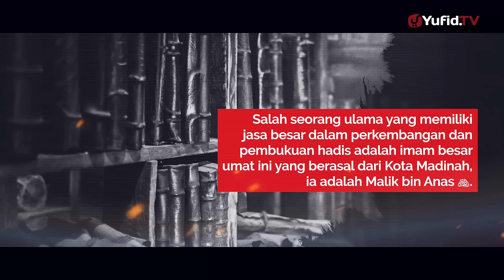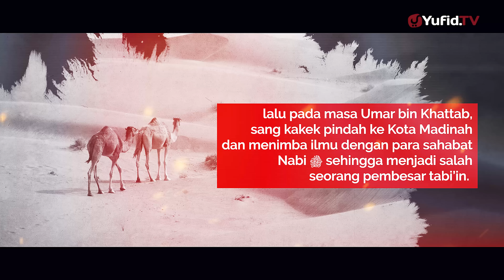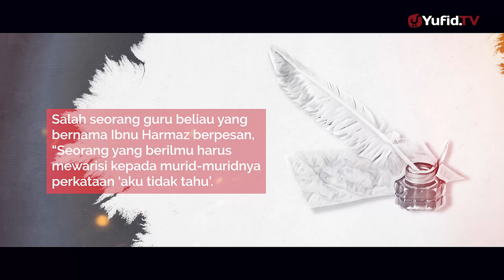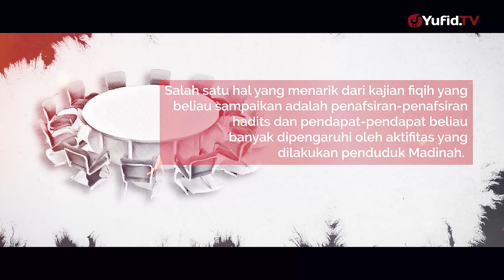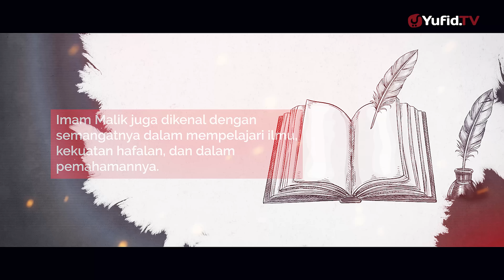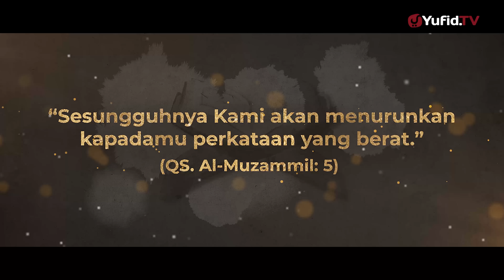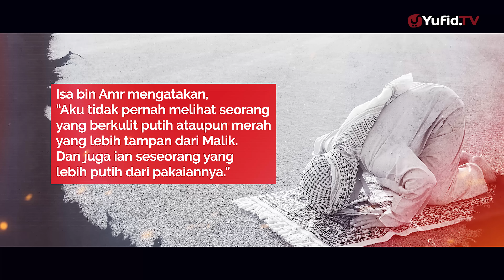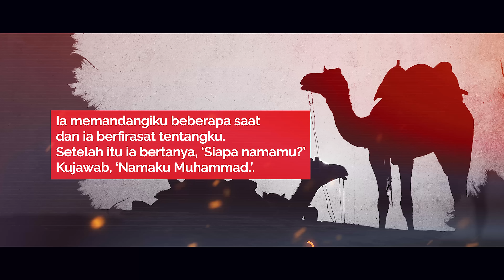Biografi Imam Malik - Kisah Muslim Yufid TV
Sumber: Islamstory.com

Dalam perjalanan sejarah Islam, kodifikasi hadits merupakan salah satu bagian terpenting yang berfungsi menjaga kemurnian agama. Selama 1400 tahun lebih, para ulama mempelajari teks hadits, berusaha mengenali orang-orang yang meriwayatkannya, menetapkan status keabsahan hadits, dan kemudian menyebarkannya ke tengah umat dengan lisan mereka atau melalui usaha pembukuan. Sebuah usaha yang tidak sederhana yang membedakan teks-teks syariat Islam dibanding dengan teks ajaran lainnya.

Salah seorang ulama yang memiliki jasa besar dalam perkembangan dan pembukuan hadis adalah imam besar umat ini yang berasal dari Kota Madinah, ia adalah Malik bin Anas rahimahullah. Beliau adalah orang pertama yang membukukan hadits dalam kitabnya al-Muwatta.

Mari sejenak mengenal seorang imam yang mulia ini…